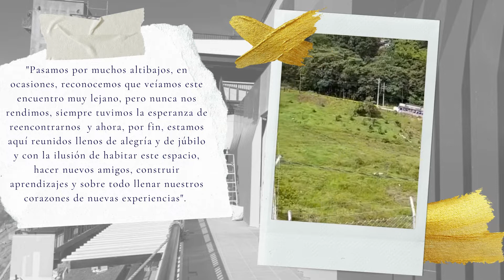promoción2021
Felices y dichosos no encontramos hoy en nuestro nuevo Colegio.
La primera generación de bachilleres que saldrán de este nuevo lugar, de un espacio que tendrán para compartir el resto de sus vidas como egresados palermistas.

Bienvenidos siempre .

Canción The Nights
Artista Avicii
Compositores
Tim Bergling, Gabriel Benjamin Budin-Smithers, John Feldmann, Jordan Suecof, Nicholas Furlong, Arash Pournouri